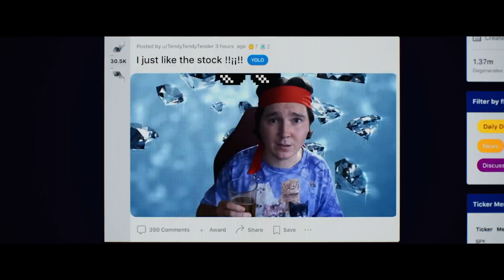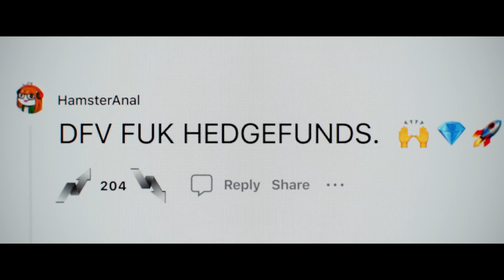Dumb Money - Now Playing @ the State Theatre TC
Sneak Peek Sept 28th 7pm
Opens Friday Sept 29th